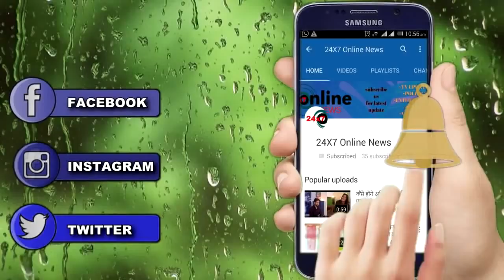KUMUM BHAGYA || CHACHI बताएगी KING को इस “PHONE CALL” का सच KING का परिवार है जिंदा